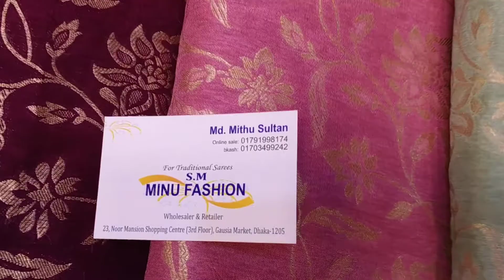পিওর খাদি ক্রেপ কাতান পার্টি শাড়ি কালেকশন।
এস এম মিনু ফ্যাশন

২৩ নং নূর ম্যানশন শপিং সেন্টার ৩ তালা গাউছিয়া মার্কেট ঢাকা ১২০৫।

ওয়ানলাইন নাম্বার